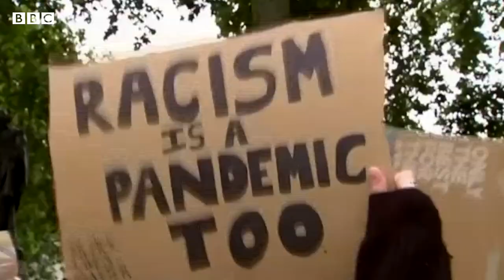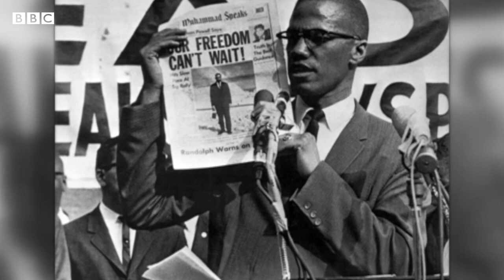MLK, Malcolm X and Kwame Nkrumah’s daughters discuss racial justice - BBC Africa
As protests demanding equality and justice for black people continue to shape global conversation, the historic struggles against racism and colonialism illuminate the present as much as the past.

Dr Bernice King (daughter of Martin Luther King), Professor Ilyasah Shabazz (daughter of Malcolm X) and Samia Nkrumah (daughter of Kwame Nkrumah) are all children of iconic figures who have played key roles in these struggles, and they are keeping their parents’ legacies alive.

So what is their response to recent racial protests in America and the unprecedented solidarity from demonstrators around the world?

And what future does this global movement shape for all of us? The BBC’s Nancy Kacungira speaks to all three women.

Video editor: Miriam O'Donkor

Producers: Bara'atu Ibrahim, Celestina Olulode and Hugo Williams